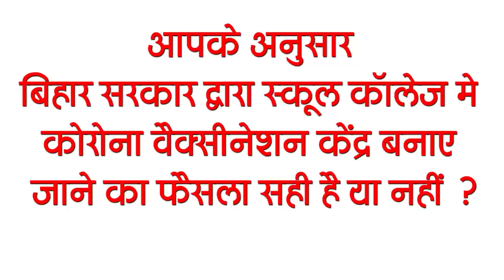Today Bihar News of 09 May on Patna Airport,corona update, Banka Sadar Hospital, Remedisvir drug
Latest today Bihar evening news of 09 May  Info on Patna Airport,corona update, Banka Sadar Hospital, Remedisvir drug

1. Vaccination camps will be prepared in schools and colleges
2. Mother's day is being celebrated today
3. 2 dozen employees of Patna Airport become Corona infected
4. Government released salaries of teachers of Minorities, Madrasas and Sanskrit Schools
5. Bihar Police Inspector appealed to people to stay in homes in a special way
6. Rain and thunderstorm alerts in many parts of Bihar till May 12

7. Senior BJP leader Shivendra Singh passed away

8. Oxygen Bottling Unit to be installed at Banka Sadar Hospital
9. 18 to 44 people will not be vaccinated in hospitals treating Corona Patient.
10. Another expose of black marketing of Remedisvir drug in Patna
11. RJD MLA visits Shahabuddin's house, meets his son
12. Gaya public put up posters about the disappearance of their MLAs

13. Jap supremo raised ambulance case from MP fund in Darbhanga
14. BCCI President makes a big statement about IPL 2021
15. Cases exceeded 4 lakhs for the 5th consecutive time across the country
According to you, is the decision of the Government of Bihar to make Corona Vaccination Center in the school college correct or not?